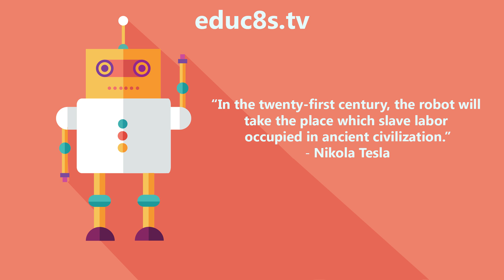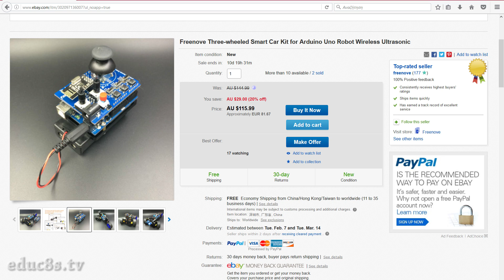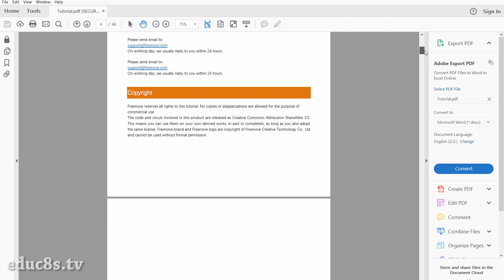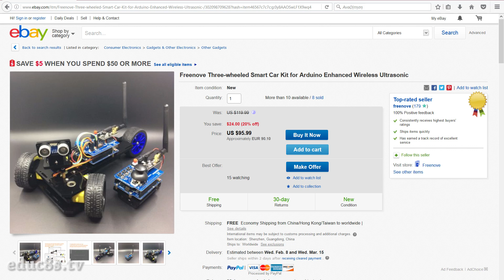Arduino Project: 3 Wheeled Robot with remote contol or autonomous navigation!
Dear friends welcome to another Arduino project video! Today we are going to build an Arduino Robot. It is a 3-wheeled robot, which can be controlled by a remote control, or it can drive autonomously.

Hello guys, I am Nick and welcome to educ8s.tv a channel that is all about DIY electronics projects with Arduino, Raspberry Pi, ESP8266 and other popular boards. Today, we build a robot! A robot that can be controlled by an Arduino powered Remote control, or it can drive autonomously and avoid the obstacles using an ultrasonic sensor. There is also an exploration mode available where we can see the obstacle position in real time on our computer screen. Cool isn't it? Let's start!